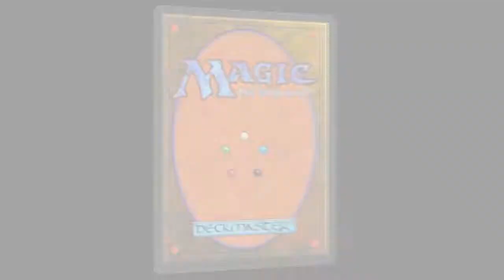MegaMan Legends Ep. 5 - Wrath of Johnny Depp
I know its not the best in any Megaman series... but.. This is and always will be.. My favorite Megaman game. So, I'd like to share with you my Let's Play of MegaMan Legends!

MegaMan Legends
Playstation, Nintendo 64, PC

I don't know about you... but I hate Johnny Depp!

Items found:
Walkie-Talkie - 1:13
Safety Helmet - 4:20 :D
Shop Items 2 - 4:40
Flower - 8-11
Class A License - 16:35